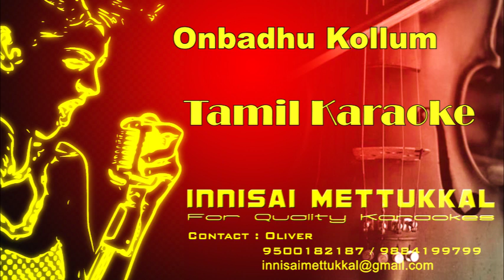Onbadhu Kolum | Tamil Devotional Karaoke | Innisai Mettukkal